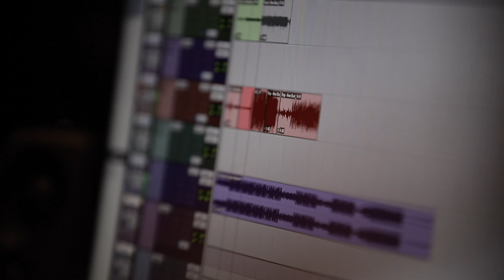TDC Trailer | NEL. G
Came a long way...
Shot by @deleonproduction & @Brian.garcia5
Follow @lovenelg